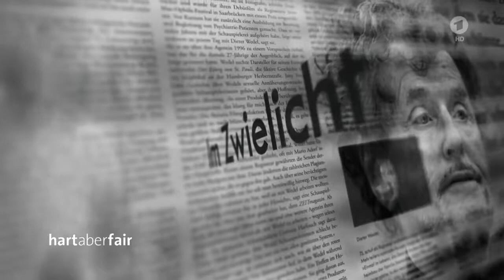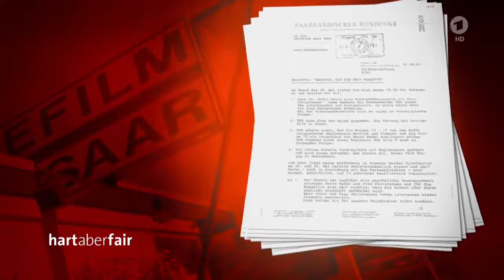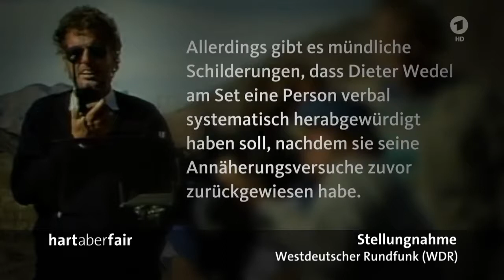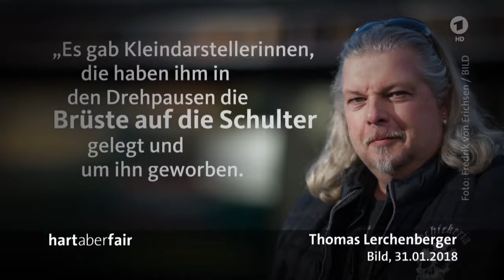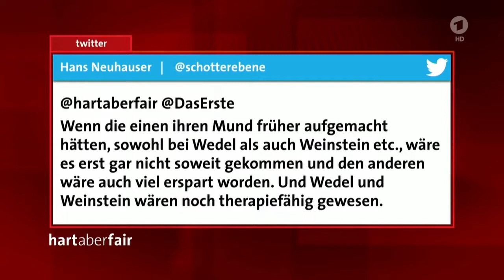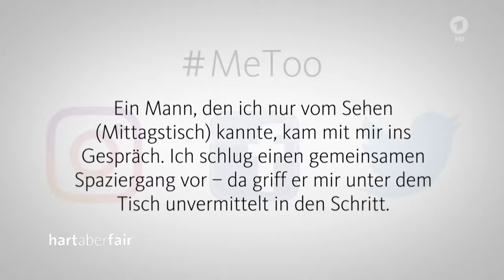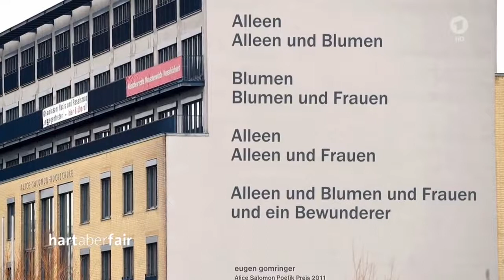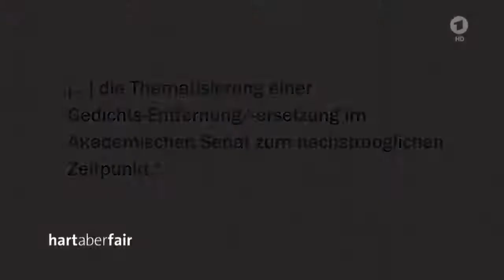hart aber fair vom 05 02 18 Macht Mann Missbrauch was lehrt uns der Fall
Mache aus 1 Euro 70,000 Euro und mehr:
Günstige Produkte von AMAZON findest du hier